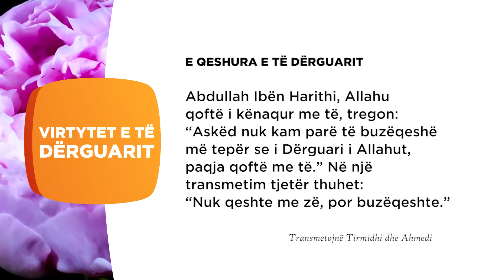E qeshura e të Dërguarit 180